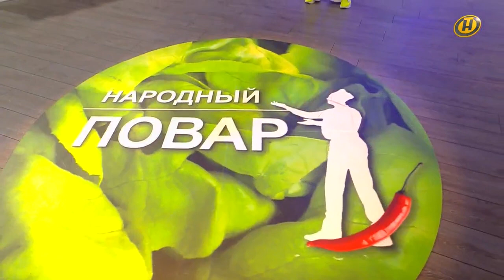Ангелина Ломако "Хлопец пашаньку пахае" 19.02.2023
Ангелина Ломако"Хлопец пашаньку пахае" ОНТ,Народный повар 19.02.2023